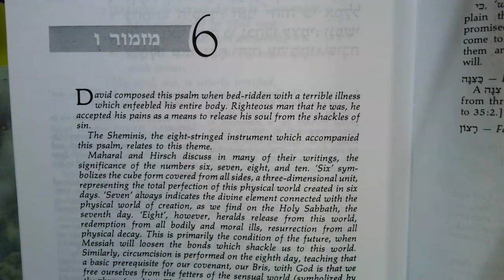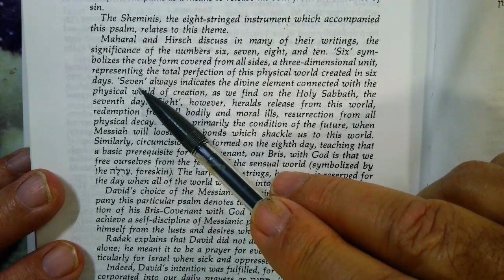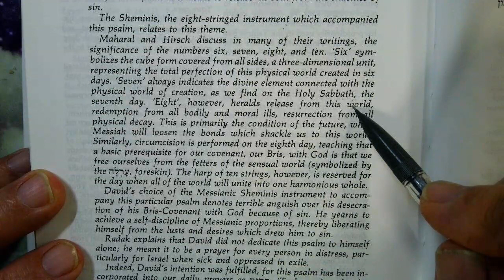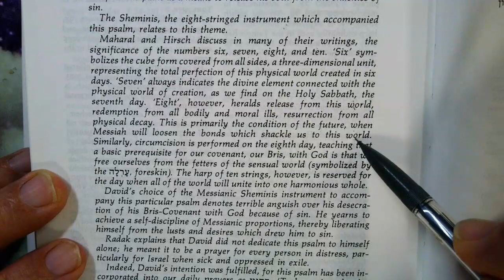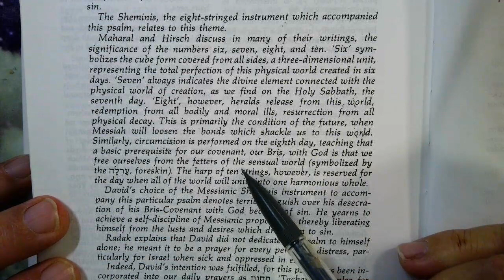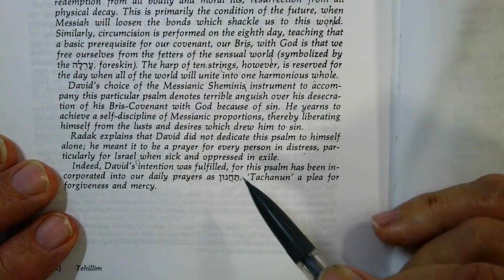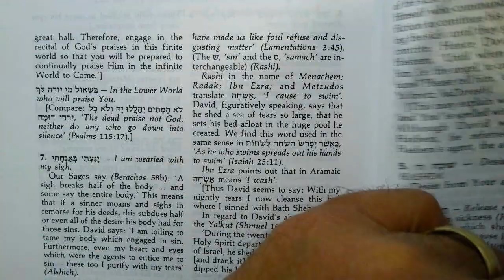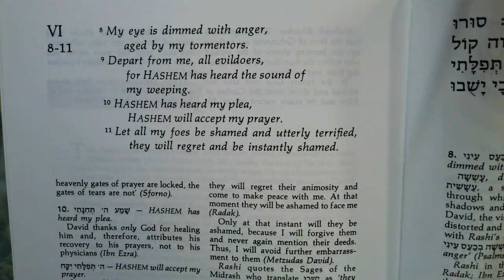KING DAVID AND HIS SONGS psalm 6 12 Adar Rishon 5784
SICK. sing out to the source of all.